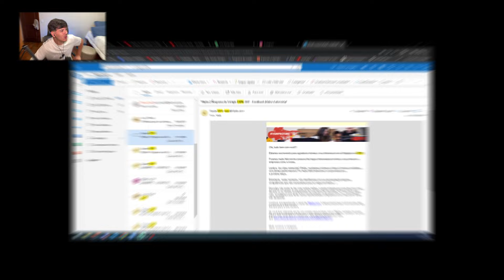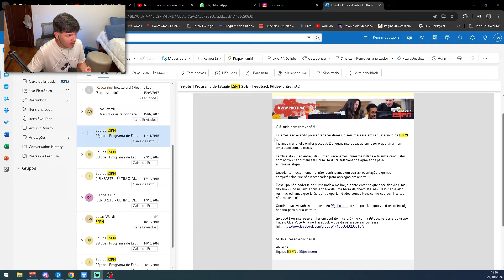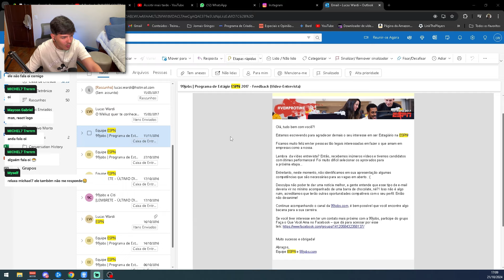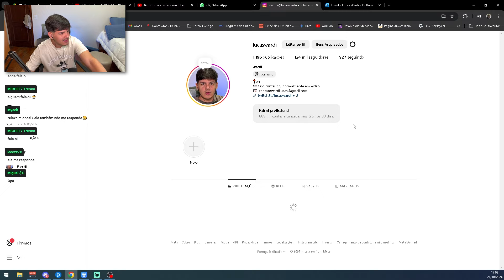CONTINUE SONHANDO!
Equipamentos do meu setup ou semelhantes:
Microfone FIFINE K658
El Gato Key Light
Monitor Acer Viper
Mouse Gamer RedDragon